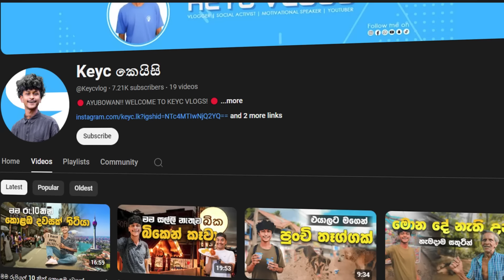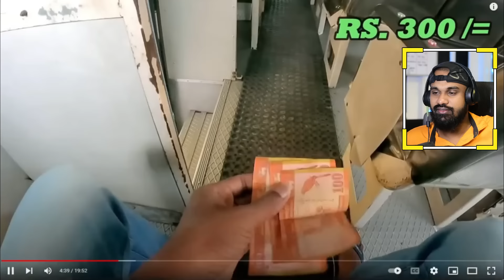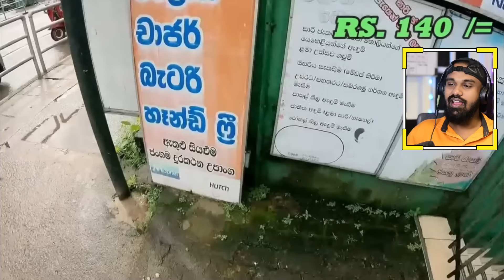සල්ලි නැතුව බිකෙන් කෑවා 😲